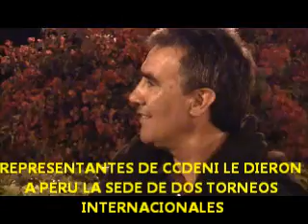PERU SEDE DE DOS TORNEOS INTERNACIONALES